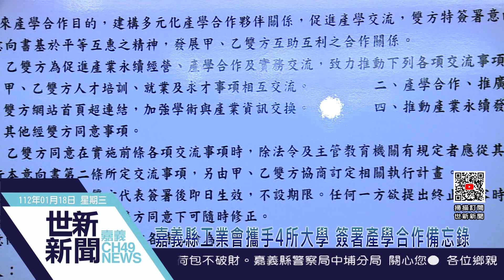世新新聞 嘉義縣工業會攜手4所大學 簽署產學合作備忘錄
112年1月18日 (三) 世新新聞

嘉義縣工業會攜手4所大學 簽署產學合作備忘錄

為了培訓產學人才，推動企業永續經營發展，嘉義縣工業會17日晚間與嘉義在地4所大專院校：中正大學、嘉義大學、南華大學、吳鳳科技大學，共同簽署產學合作備忘錄，以促進產學交流及產業永續經營為重點，共同攜手推動嘉義人才就業競爭力。